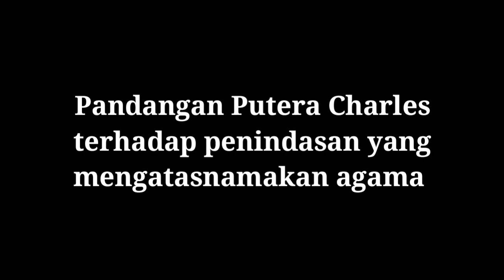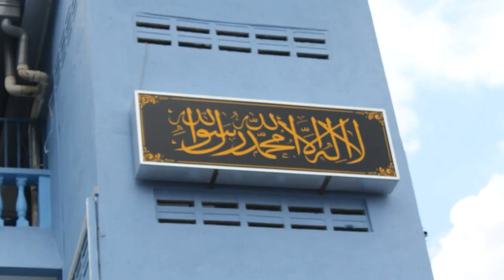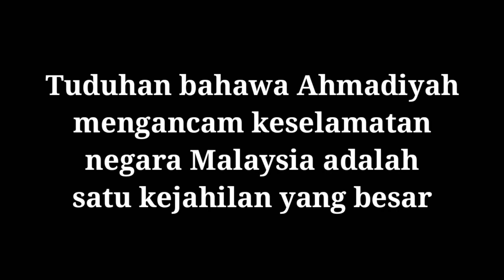KHAS UNTUK KERAJAAN SELANGOR & PPIM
Dengan karunia Allah subhanahu wa ta‘ala, kami Ahmadiyah adalah orang-orang yang beragama Islam, kami mempunyai keyakinan bahwa agama Islam itulah satu agama yang sempurna yang tidak akan dimansukhkan lagi sampai hari Qiamat. Siapa saja yang tidak mengikuti Islam, maka kepercayaannya tidak benar dan agamanya yang lain itu tidak akan dikabulkan.
Allah subhanahu wa ta‘ala berfirman:

وَمَنْ يَبْتَغِ غَيْرَ الْإِسْلَامِ دِينًا فَلَنْ يُقْبَلَ مِنْهُ وَهُوَ فِي الْآخِرَةِ مِنَ الْخَاسِرِينَ
Dan, siapa saja yang memilih selain Islam sebagai agama, maka darinya tidak diterima dan di Akhirat termasuk orang-orang yang merugi (Ali Imran, 3:86)

Al-Quranul-Majid adalah firman Allah yang suci dan Sayyidina Muhammad shallallahu ‘alaihi wa sallam adalah berpangkat Khataman-Nabiyyin. Tidak ada kitab (syari’at) baru lagi atau Nabi yang membawa agama baru sesudah beliau itu.

Rukun Islam kami ada lima perkara:
Mengucapkan dua Kalimah Syahadat, yaitu:

أَشْهَدُ أَنْ لاَّ إِلهَ إِلاَّ اللهُ وَ أَشْهَدُ أَنَّ مُحَمَّدًا رَّسُولُ اللهِ
Saya menyaksikan bahwa tiada Tuhan yang berhak disembah, kecuali Allah; dan saya menyaksikan bahwa Muhammad itu pesuruh Allah.

Mendirikan Shalat lima waktu dalam sehari-semalam.
Berpuasa pada bulan Ramadhan
Membayar Zakat kalau sudah cukup nishab.
Naik haji ke Mekkah Al-Mukarramah kalau mampu.

Demikian juga  Rukun Iman kami ada enam perkara:
Percaya kepada Allah Ta‘ala.
Percaya kepada para Malaikat-Nya.
Percaya kepada Kitab-kitab-Nya.
Percaya kepada Rasul-rasul-Nya.
Percaya kepada Hari Qiamat.
Percaya kepada Taqdir Allah Ta‘ala.
para Ulama yang suka berdusta dan suka melemparkan tuduhan-tuduhan yang kotor kepada Ahmadiyah, umpamanya:
Ahmadiyah percaya bahwa ada Nabi baru agama baru
Ahmadiyah percaya bahwa Hadhrat Ahmad ‘alaihis salam anak Allah.
Ahmadiyah percaya bahwa Hadhrat Ahmad lebih afdhal daripada Nabi Muhammad shallallahu ‘alaihi wa sallam.
Ahmadiyah percaya bahwa Al-Quran itu 40 atau 31 Juz.
Ahmadiyah percaya bahwa Muhammad shallallahu ‘alaihi wa sallam bukan Khataman-Nabiyyin.
Ahmadiyah tidak mengucapkan dua kalimah syahadat:

أَشْهَدُ أَنْ لاَّ إِلَهَ إِلاَّ اللهُ   وَأَشْهَدُ أَنَّ مُحَمَّدًا رَسُولُ اللهِ

Ahmadiyah tidak menghadap ke Kiblat, tapi menghadap ke India kalau shalat
Ahmadiyah tidak shalat 5 waktu sehari semalam, tapi hanya 3 waktu saja.
Ahmadiyah tidak naik Haji ke Mekkah, tapi naik Haji ke Qadiyan.
Ahmadiyah tidak memandikan mayitnya dan tidak mengerjakan shalat janazah dll.

Tuduhan-tuduhan yang dusta semacam inilah yang menimbulkan kebencian di hati orang-orang Islam terhadap Ahmadiyah dan menimbulkan huru-hara, pada hal Ahmadiyah terlepas dari semua tuduhan itu. Maka orang-orang yang mengadakan tuduhan-tuduhan yang dusta semacam itulah yang salah, bukan Ahmadiyah yang salah.

Jadi, kalau kerajaan Selangor mau supaya negerinya aman, maka perlu dihukum semua orang yang dusta. Selama pendusta itu mendapat kesempatan untuk menaburkan fitnah-fitnah, maka rakyat akan terganggu dan keselamatan Negara dalam keadaan bahaya.